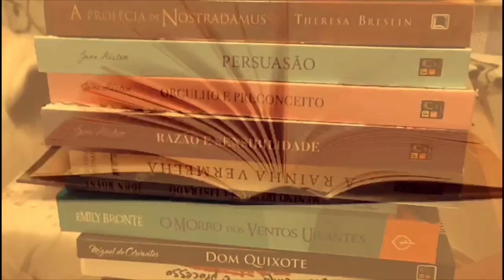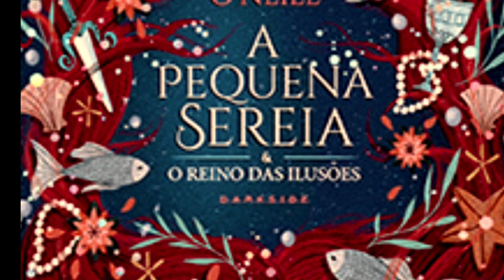A Pequena Sereia e o Reino das Ilusões - Louise Neill #1| Mandou Bem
Publicação da Dark Side Books pelo selo Dark Love, A Pequena Sereia e o Reino das Ilusões é uma releitura do conto original de HANS CHRISTIAN ANDERSEN.

 Louise Neill, autora da obra, traz vários questionamentos e um viés feminista além de mesclar o conto com mitologia nórdica, o que enriquece a experiência literária.

Link para compra pela Amazon

Minha WishList literária